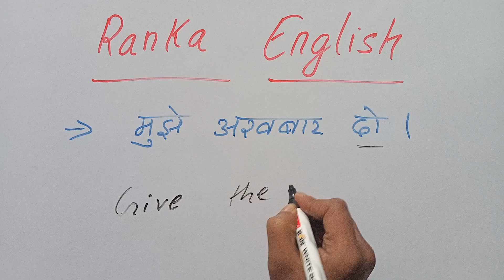mujhe akhbar do ka translation | शुरू से अंग्रेजी शब्दों का उच्चारण और पढना कैसे सीखें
english pronounce,
english speaking course,
english reading,
english writing,

1.इंग्लिश पढ़ना कैसे सीखे
2.अंग्रेजी पढ़ना कैसे सीखे
3.how to learn english
4.अंग्रेजी सीखने का तरीका
5.english padhna sikhna

1  एक_एक शब्दों शब्दों को English मे पढ़ना लिखना सीखें
2. How to learn english
3. Zero se English padna kaise sikhe
4. The foolish donkey
5. english reading practice
6. how to learn english alphabet
7. english padhana sikhao
8. zero से अंग्रेजी पढ़ना लिखना कैसे सीखें
9. suruaat se english padhana kaise sikhe
10. english sikhane ke sare niyam
english pronounce,
english speaking course,
english reading,
english writing,